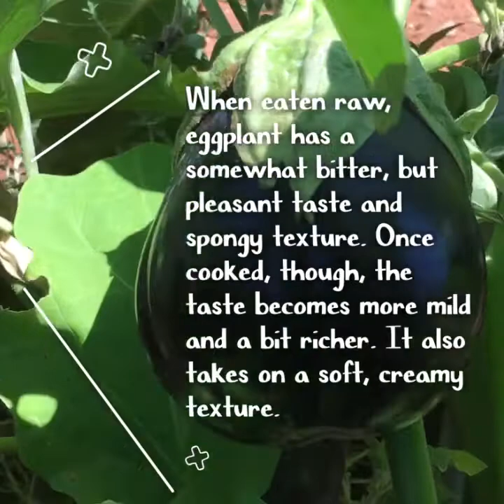Ang mahiwagang talong.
Masustansiyang gulay ay pagyamanin sa ating katawan nang tayo ay magiging malusog.